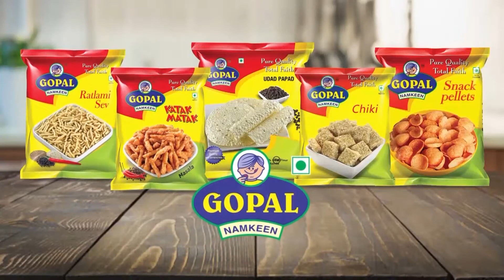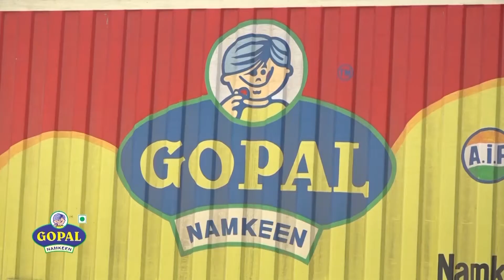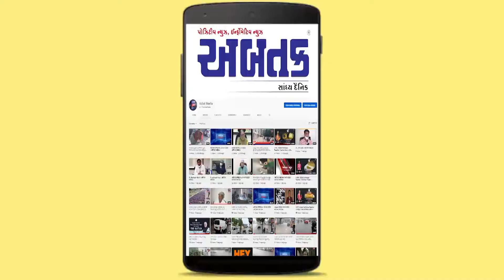Abtak Delicious Rasthal | Manchurian Gravy | Episode-197 | Abtak Special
અબતક Delicious રસથાળ
Todays Special -  " મંચુરિયન ગ્રેવી "

Powered By – DATLON Bio Cleaner
Vanue Partner - Raagi Cooking Art

અબતક Delicious રસથાળ નિહાળો
અબતક ચેનલ દરરોજ બપોરે 3.30 કલાકે  અને
અબતકના ફેસબૂક યૂ-ટ્યુબ પેઈઝ પર સાંજે 5.30 કલાકે
ઇન કેબલ ચેનલ નં: 561
ડેન નેટવર્ક ચેનલ નં: 567
મુંબઈ સેવન સ્ટાર ચેનલ નં : 540
સુરત રિયલ જીટીપીએલ ચેનલ નં : 983 અને 350